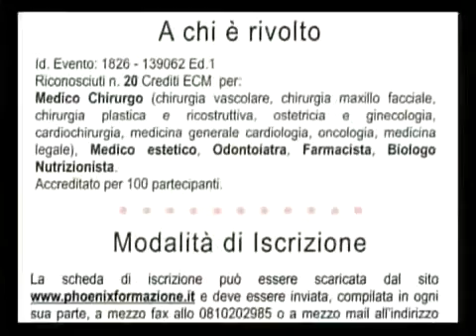Quotidiano Medicina News 25/9/15. Prescrizione inappropriata? Sanzione a medico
Inappropriate prescribing? Sanction to doctor. Government Renzi is like Pontius Pilate.
Risonanze magnetiche della colonna e delle articolazioni, tac, esami di laboratorio e genetici, test allergici. Ecco le 208 prestazioni a maggior rischio inappropriatezza, e quindi di spreco, individuate dal ministero della Salute. L’elenco, allungato rispetto alla prima ipotesi è stato presentato oggi ai sindacati dei camici bianchi che ora devono fare le loro osservazioni. Una volta ottenuto il parere positivo del Consiglio superiore di sanità, il testo andrà verso l’approvazione. Quando sarà in vigore, chi vorrà sottoporsi alle prestazioni incluse nell’elenco le potrà ottenere solo in certi casi a carico del servizio sanitario: se non ricorrono le condizioni elencate nel documento del ministero, dovrà pagare di tasca propria. Un esempio? L’esame per individuare il colesterolo alto nelle persone sopra i 40 anni: se è tutto a posto, i valori sono nella norma e non ci sono modifiche nello stile di vita del cittadino e nemmeno nuove terapie, potrà essere ripetuto a carico del servizio sanitario non prima di 5 anni. Altrimenti dovrà pagare l’interessato. Ma il grosso dell’operazione, il cui obiettivo è un risparmio e la riduzione degli sprechi, riguarda probabilmente le risonanze magnetiche, cioè gli esami più a rischio di inappropriatezza.  Sono costosi e spesso vengono svolti (a detta degli stessi radiologi) quando non ce n’è bisogno, tanto che il nostro Paese è primo in Europa nella classifica di chi fa il maggior numero di questi accertamenti. Quando il provvedimento sarà in vigore, l’esame della colonna vertebrale senza mezzo di contrasto verrà passato dal servizio sanitario solo se, in assenza di sindromi neurologiche o sistemiche, il dolore alla schiena resiste alla terapia e va avanti per almeno 4 settimane. Nella lista sono molte le prestazioni odontoiatriche, già oggi, comunque, molto difficili da ottenere nella maggior parte delle aziende sanitarie e ospedaliere, dove si è costretti ad attese assai lunghe. I medici che prescriveranno accertamenti considerati inappropriati andranno incontro a una sanzione pecuniaria. Preoccupati e critici i medici di famiglia ed i medici ospedalieri, ma anche noi cittadini: non si capisce perché il Ministro Lorenzin non spende qualche euro per una utile campagna di informazione al cittadino sui test inutili, scegliendo invece la strada della minaccia di sanzione, allontanando paziente e malato e spingendo quest’ultimo a fare l’ennesimo ricorso alla tasca e pagare l’ennesimo tributo alla sanità.